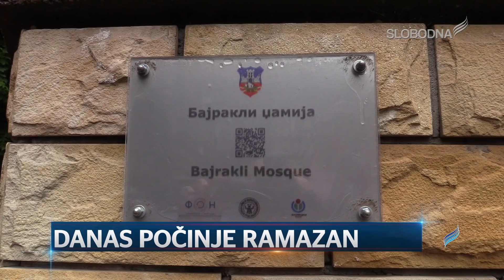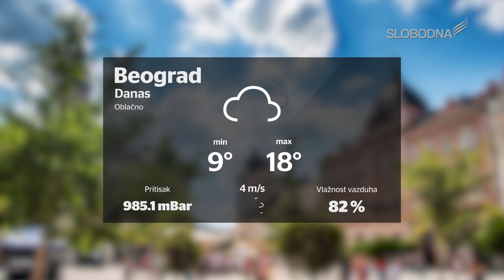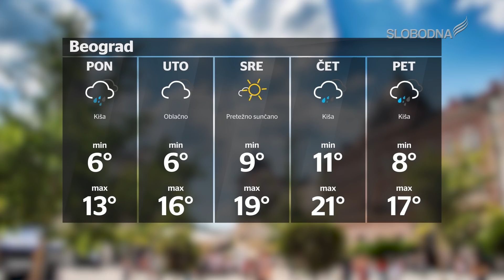Pravi Dnevnik 5. maj 2019.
slobodnatelevizija.rs

Realizatorka programa: Ivana Malagurski
Prezenter: Srđan Ilić
Novinar: Dragan Todorović
Snimatelji: Milan Đuričić
Montaža: Aleksandar Savić